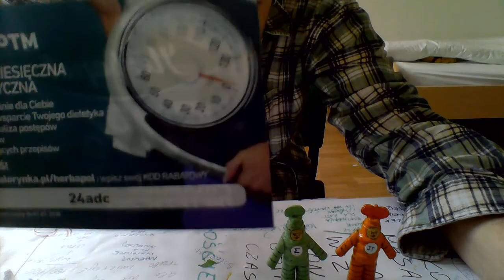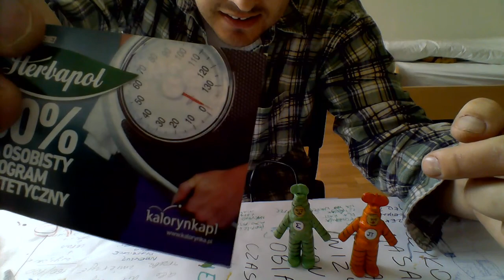przybysze z matplanety odcinek 1187 waga